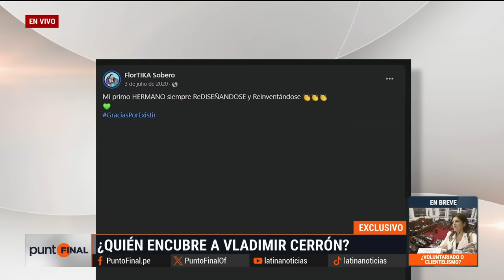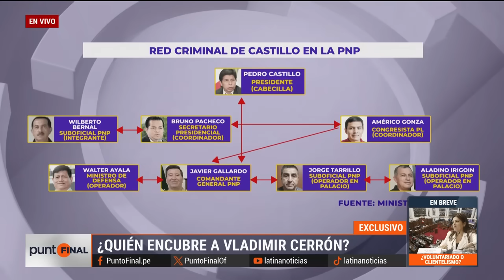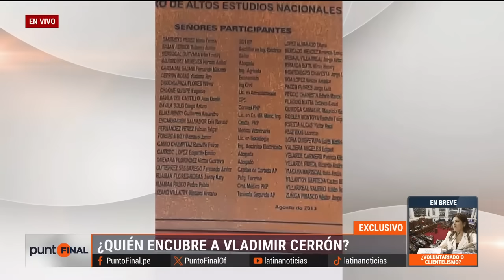Excomandante de la PNP y congresista estarían encubriendo a Vladimir Cerrón para evadir la justicia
🚨 PuntoFinal | Detrás del vínculo entre el congresista Américo Gonza y la comandante PNP en retiro Flor Sobero se esconde una historia que explicaría por qué el prófugo Vladimir Cerrón continúa evadiendo la justicia.